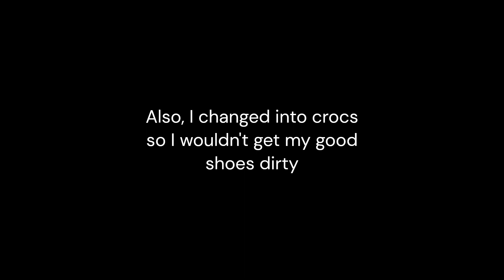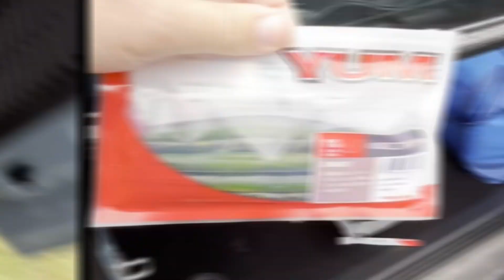CATCHING FISH AT A WEDDING!... PART 2!!!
Howdy Ya'll, and in this video, I went to my mom's friend's wedding, and I caught quite a few fish! BIG thanks to my dad for filming because I didn't bring my GoPro! Enjoy!